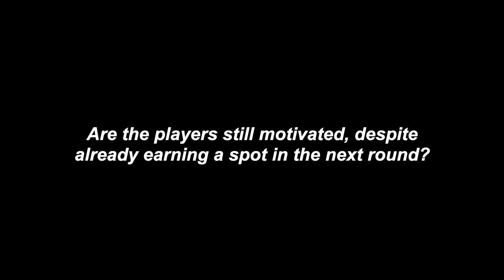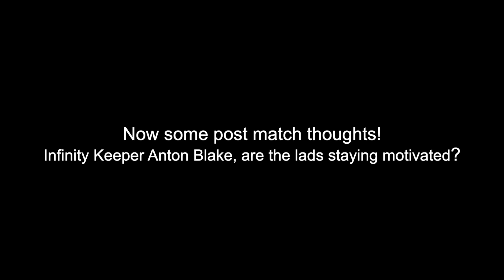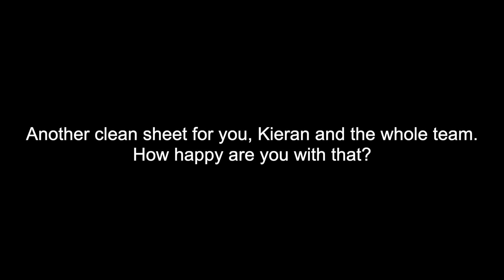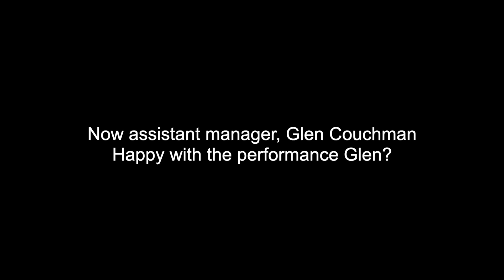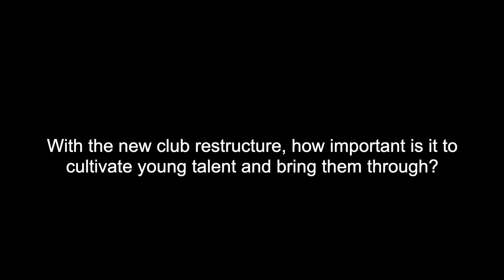Infinity FC VS Lyndhurst FC Matchday Coverage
Infinity FC hosted Lyndhurst FC for the final game of the group stages, before progressing into the knockout stages of the L4 Challenge Cup.